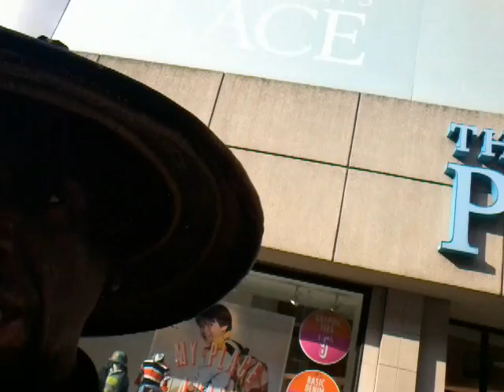Tha retarded race of multi geniuses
functional retardation is tha lifestyle of tha addicted.
egotistical scholarship is a functional retardation in these times of epidemic sickness & confusion.